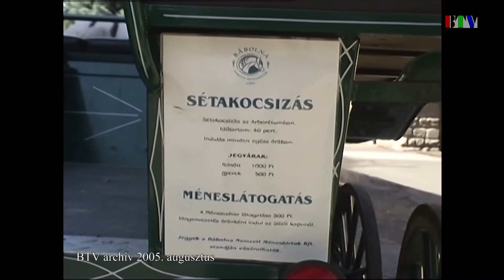15 éve történt: Lovastábor (2005. augusztus)